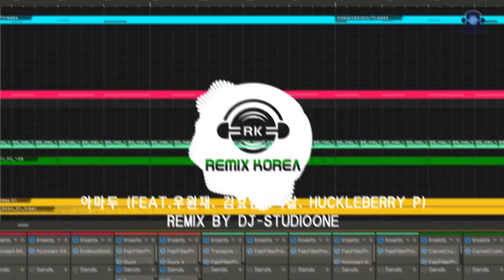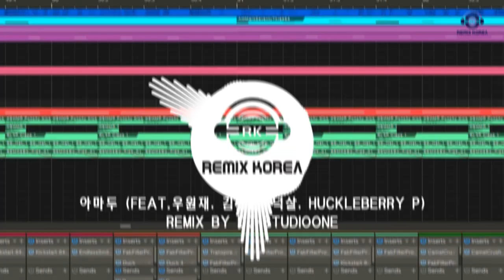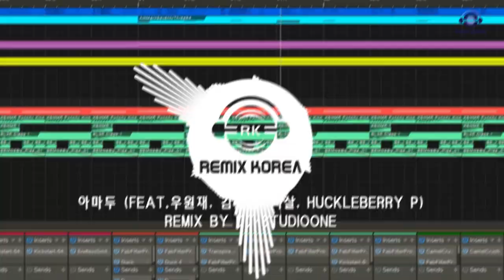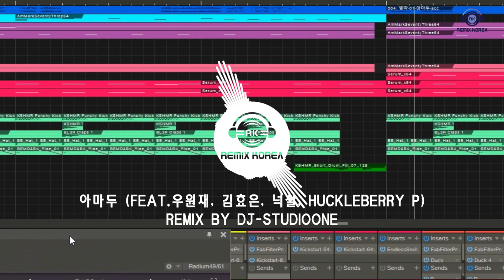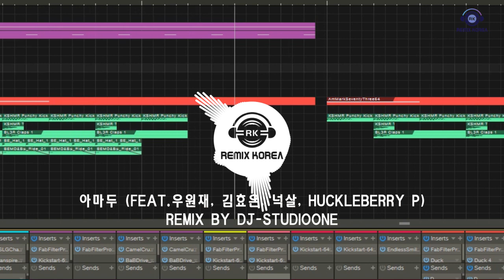아마두-염따 (feat.우원재, 김효은, 넉살, Huckleberry P) Remix BY StudioOne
DJ StudioOne ReMix
StudioOne Remix